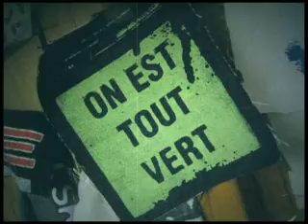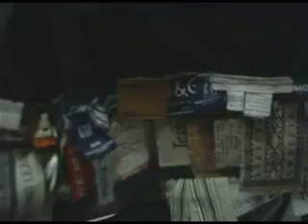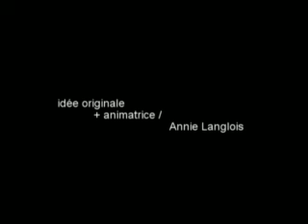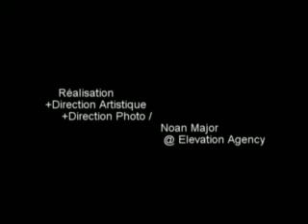Elevation Agency by Noan Major / documentary: On Est Tout Vert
Green fasion in Montreal Canada. Client: Salon National de l'environnement